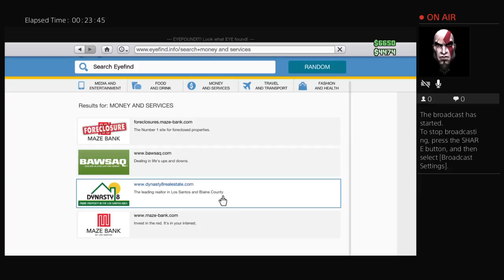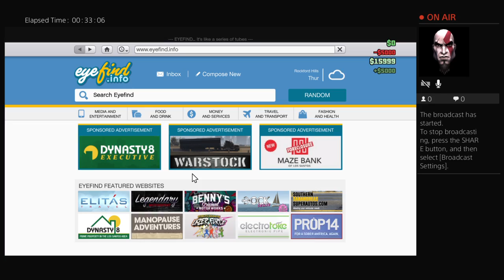School boyz in the hood part 1